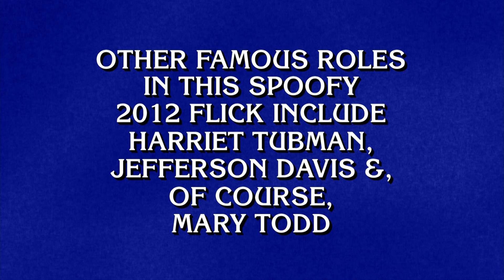Movies Vamped | Category | JEOPARDY!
This is the category of a killer, Bella! 🧛